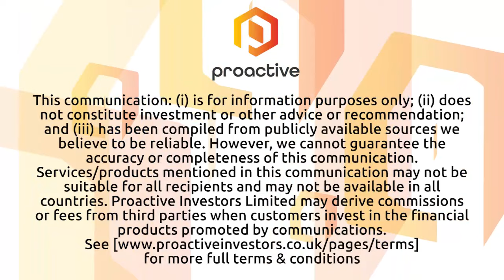EGR Exploration moves along Urban Barry Property in Quebec to Harvest Gold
EGR Exploration Limited CEO Daniel Rodriguez joined Steve Darling from Proactive and shared important news that the company has entered into an agreement with Harvest Gold, allowing Harvest Gold to acquire 100% of EGR's Urban Barry property in the James Bay/Abitibi region of Quebec. Rodriguez provided details of the transaction and what it means for both companies.
According to Rodriguez, EGR will receive a total consideration of $90,000 in cash, 1,750,000 common shares of Harvest Gold, and a 2.0% Net Smelter Returns Royalty as part of the deal. Additionally, Harvest Gold is committed to investing a minimum of $300,000 in exploration expenditures on the property in the first two years following the transaction's completion.
The Urban Barry property, covering approximately 6,900 hectares, holds strategic significance due to its proximity to Osisko Mining Corp/Gold Field's Windfall property and the Langlois base metal-silver-gold mine, which is situated approximately 30 km to the northwest. This location presents exciting exploration potential and opportunities for Harvest Gold.
The transaction is currently pending approval from the TSX Venture Exchange. EGR Exploration Limited's decision to enter into this agreement demonstrates its commitment to maximizing the value of its assets and leveraging strategic opportunities in the mining sector. Harvest Gold's involvement in this transaction further underscores its interest in expanding its presence in this promising mining region.